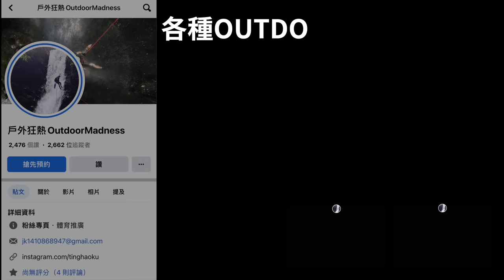【班長帶你趣】蘇花秘境探險 消失的象鼻隧道